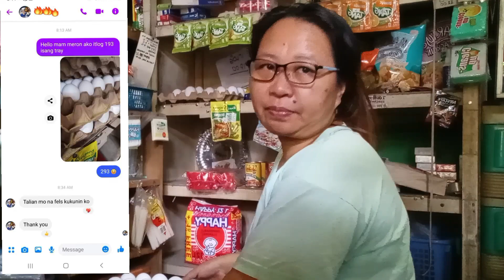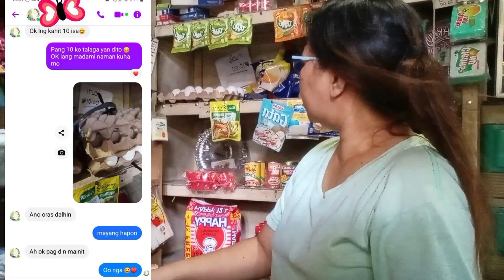PAANO BA MAGTALI NG ITLOG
Medyo maluwag pagkakatali pero ok naman kailangan natin matutunan ito